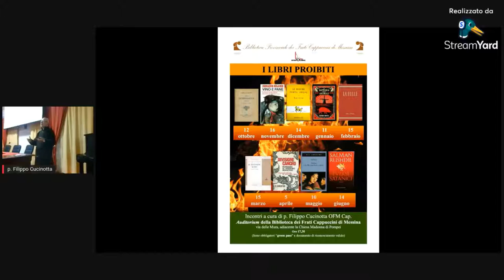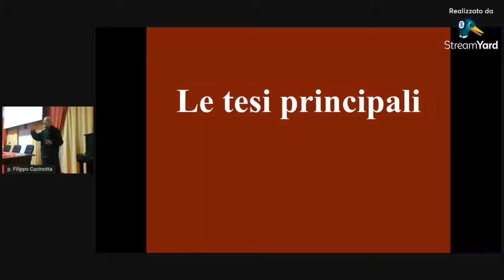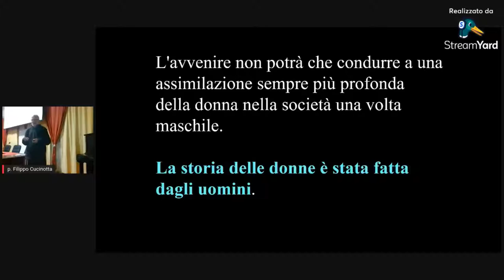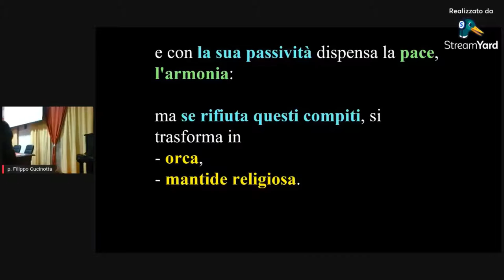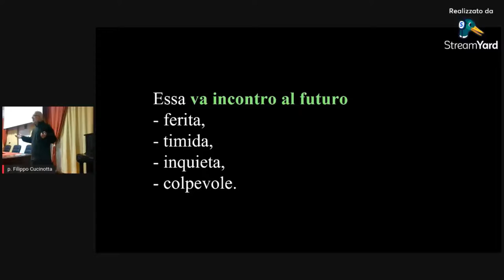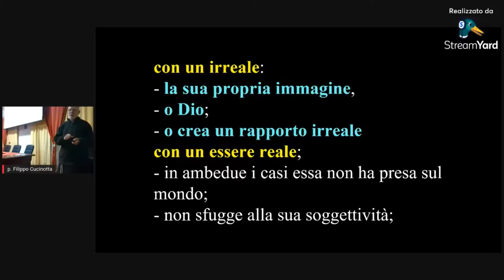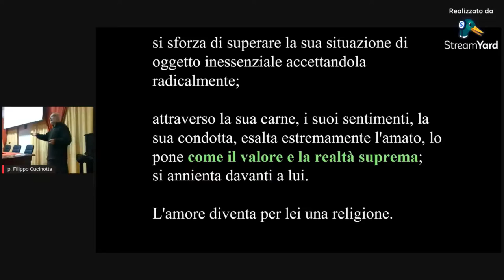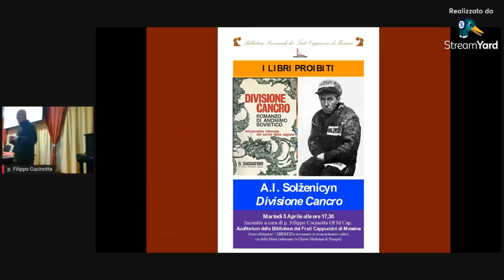S. de Beauvoir Il secondo sesso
S. de Beauvoir
Il secondo sesso

Martedì 15 Marzo alle ore 17,30
Incontro a cura di p. Filippo Cucinotta OFM Cap
Auditorium della Biblioteca dei Frati Cappuccini di Messina